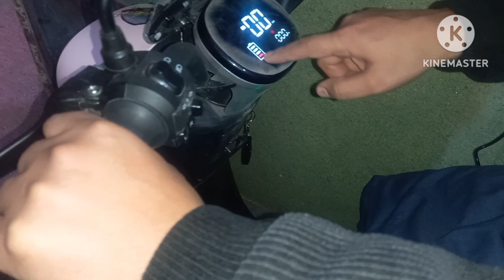Sehri To Iftar Routine || Mery Liye Scooty Lay Hubby || Allhamdulilah || harram world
harram world vlogs
harram world